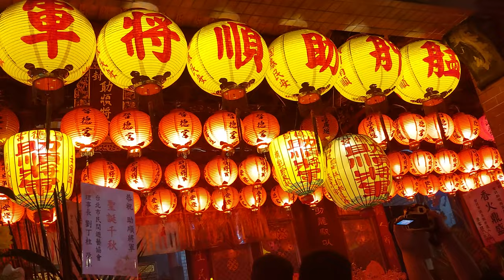【艋舺晉德宮-助順大將軍、二將軍、三將軍 聖駕 入廟】~110艋舺晉德宮恭祝助順將軍聖誕遶境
艋舺晉德宮-助順大將軍、二將軍、三將軍 聖駕 入廟